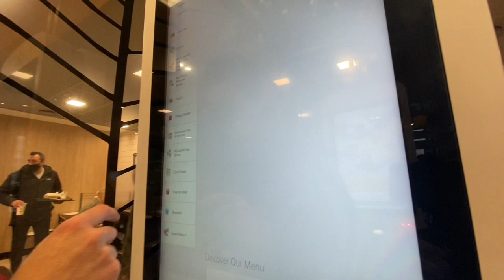DAY IN LIFE. Skating and eating vlog￼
My name is Gatis and im from Latvia living in UK Leeds for past 11 years. My videos is about lifestyle, food, travel, fitness, educational, life hacks and my own experiences. Hope you are okey and welcome to in my life.